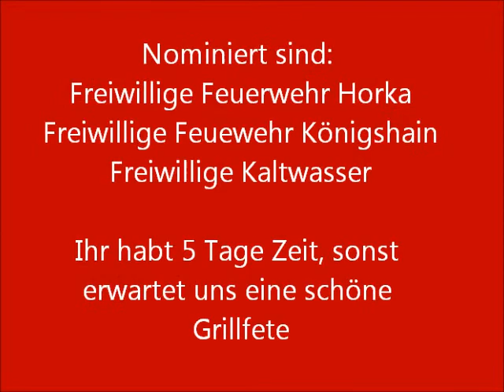Cold Water Challenge 2014 FFW Kodersdorf